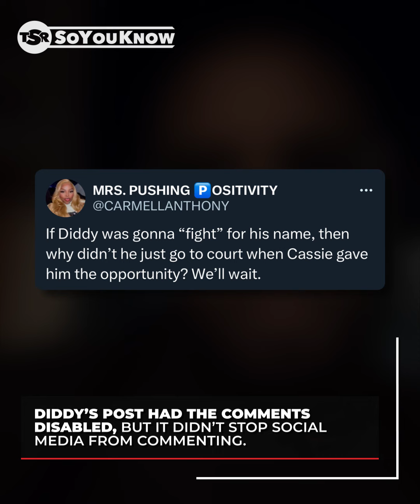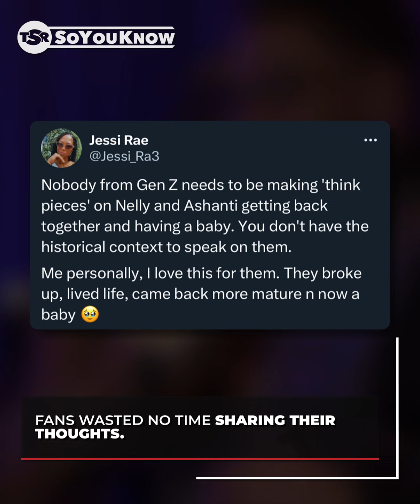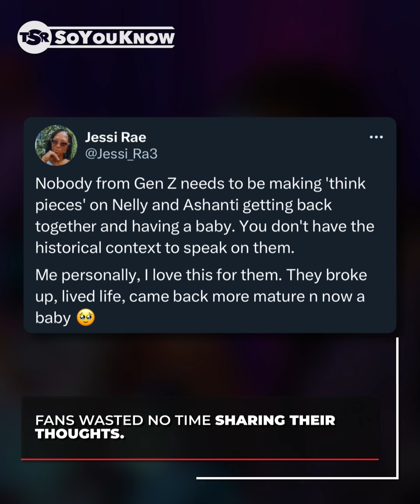Diddy Speaks Out, Brittish Williams Pleads With Judge, & Ashanti Pregnancy Rumors! | TSR SoYouKnow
Okay Roomies, it’s looking like nobody’s safe from the opinions of social media these days. From Diddy finally breaking his silence to Brittish Williams pleading to push off jail time and the viral video that sparked pregnancy rumors for Ashanti and Nelly, here’s all the tea we have… SoYouKnow.